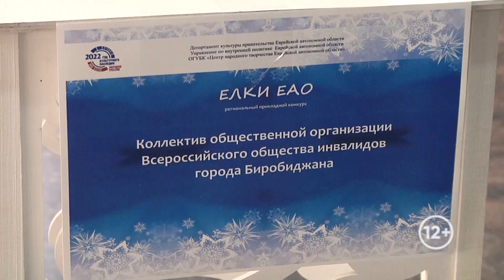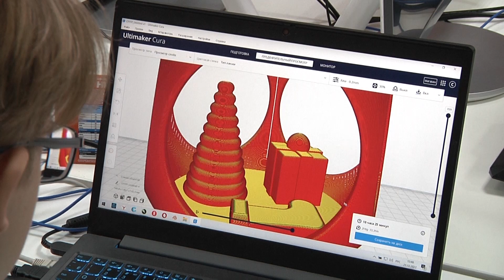Инновационные способы создания ёлочных украшений показали в детском технопарке «Кванториум»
Первое место в региональном конкурсе «Ёлки ЕАО» в номинации «Верхушка ёлки» - заслуга команды хай-тек цеха детского технопарка «Кванториум». Воплощение идеи в виде Еврейской ёлки теперь украшает здание правительства автономии. Ханукия и другие украшения, повторяющие тему праздника Света, созданы с помощью станка лазерной резки. Внутри верхней конструкции – специальное электронное устройство. Оно позволяет реализовать ритуал Хануки.